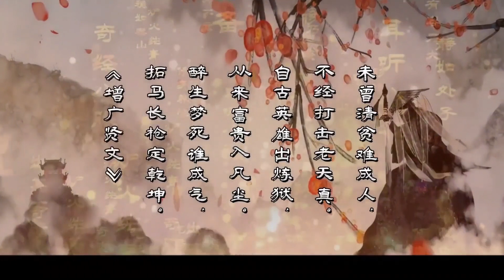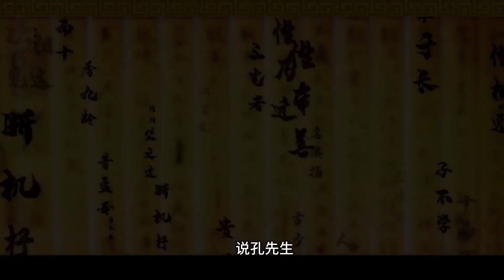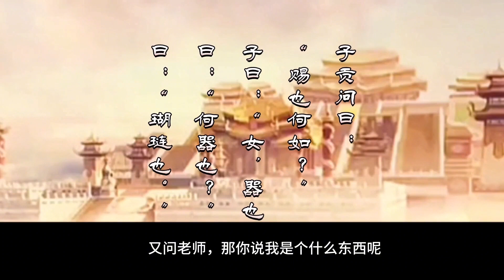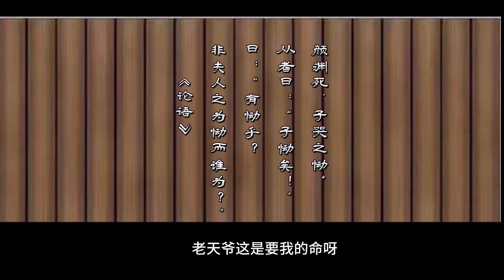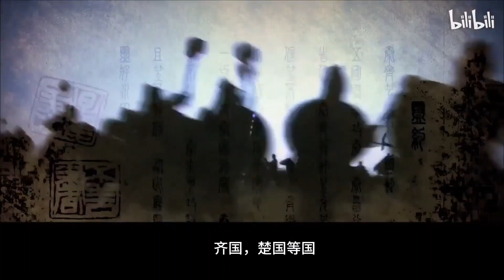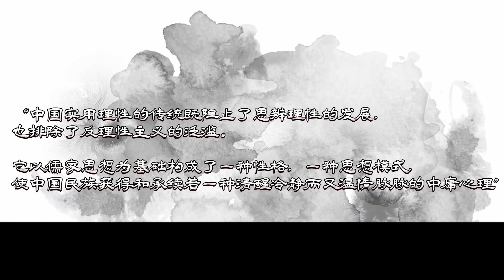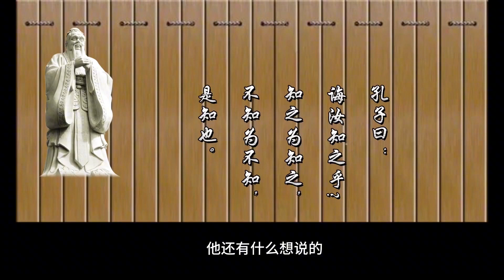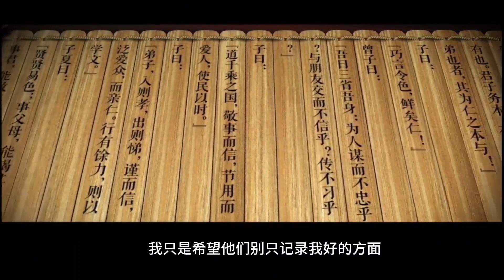深度解读，半小时看完孔子激昂澎湃的一生。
以现代人的视野指点江山！